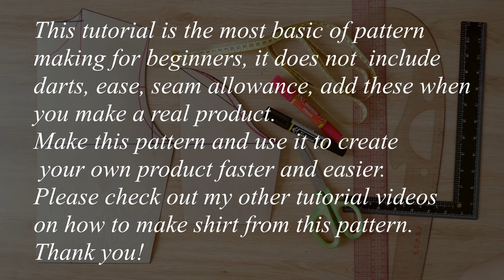How To Make A Basic Bodice Pattern For Beginners